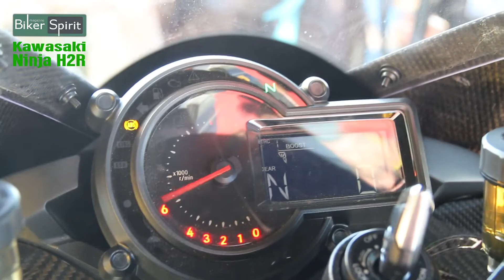kawasaki Ninja H2R